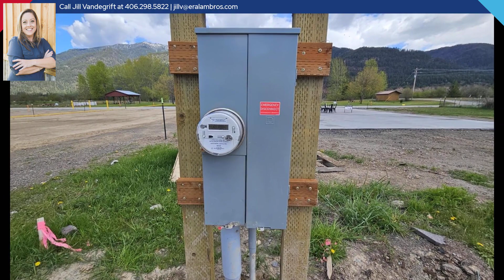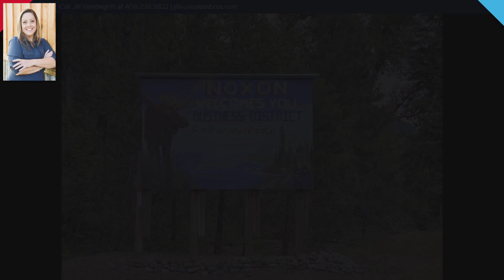NEW LISTING: 710 Noxon Avenue, Noxon, MT 59853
Discover the possibilities with this versatile .30-acre lot in the heart of charming Noxon, Montana. Whether you're an investor with vision or an established business owner looking to expand, this property is primed for its next chapter. The lot includes a spacious concrete pad, offering a solid foundation for your future business, and features upgraded utilities with power, community water, and a private septic system already in place for easy setup. Additionally, it comes with a 17x40 concrete RV pad on a separate meter with a full hookup and 50-amp service, making it ideal for on-site living in an RV while you bring your new business to life. The historic town of Noxon was established in 1883 as a key stop on the Northern Pacific Railroad, this property is surrounded by the natural beauty and recreational opportunities that make the area so unique. Known for its wild huckleberries, hunting, fishing, boating, and rich logging history, Noxon combines small-town charm with year-round outdoor adventure. This lot is located in a prime location with breathtaking views of the Noxon Rapids Reservoir, making it an ideal canvas for your next venture. Seize this rare opportunity to create something special in one of Montana's most scenic and welcoming communities!

Text: 1212218 to 35620

Listing Agent License Number: RRE-RBS-LIC-79889